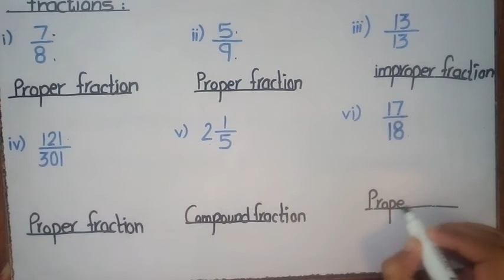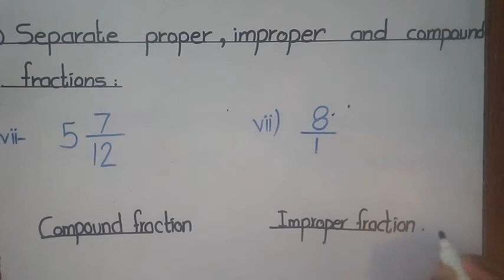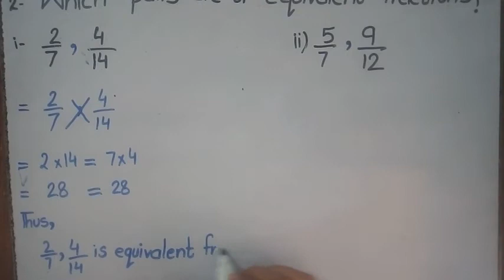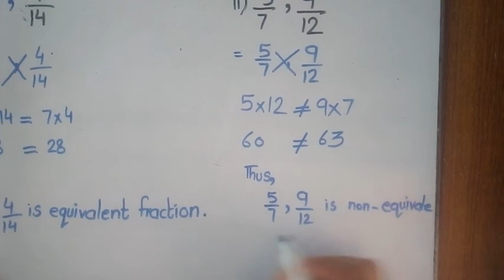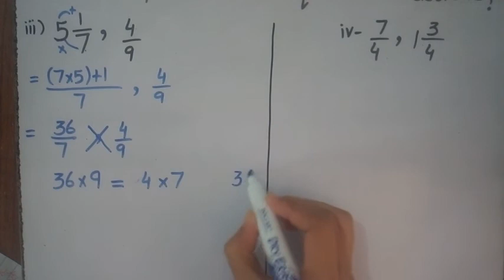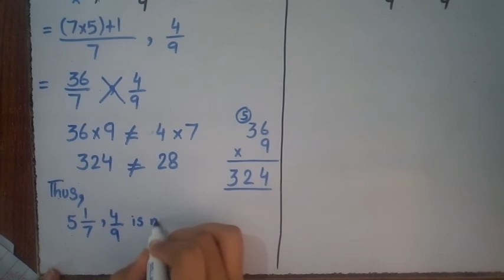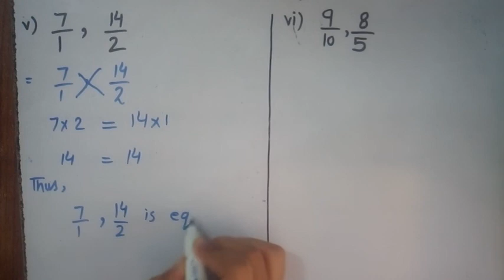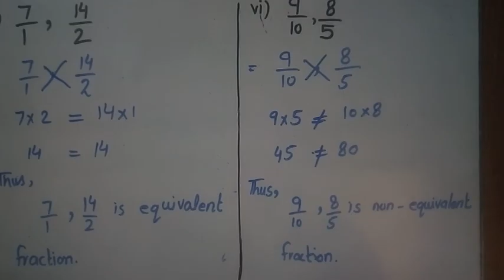Chapter 3: Lecture no.2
This video is about Chapter 3 i.e. Fractions of Class 5.